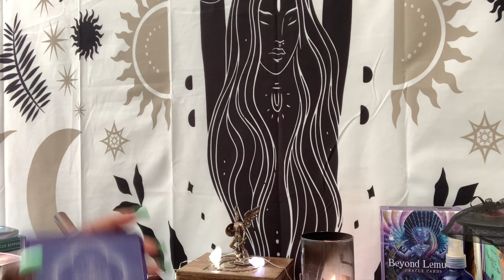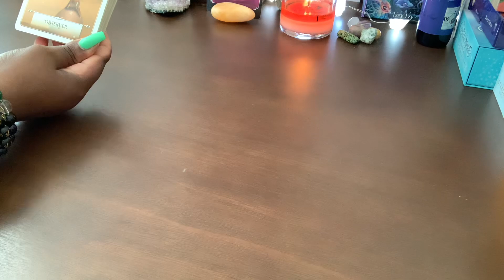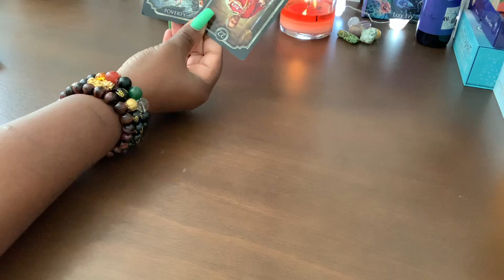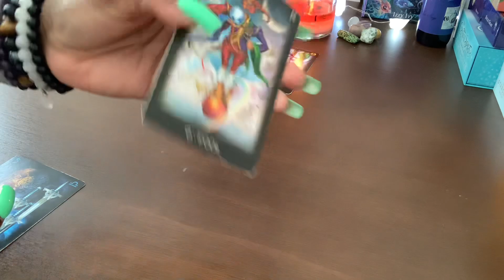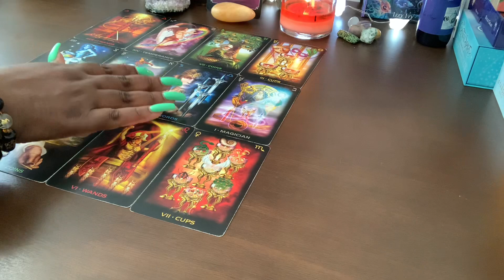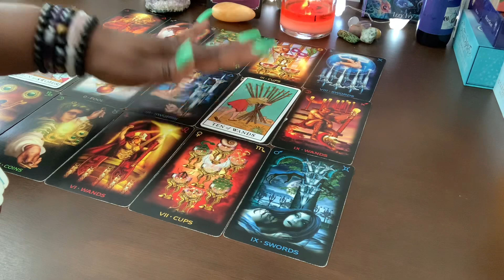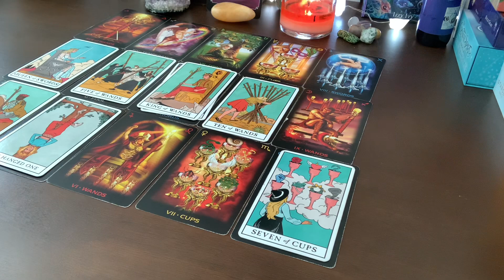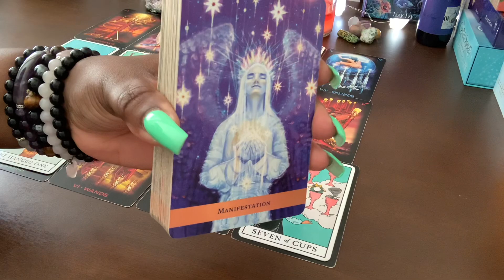LEO♌️ TABLE HAS TURNED! EVERYTHING THEY WERE TRYING TO DO TO YOU WENT BACK TO THEM #10 NOW CRYING😭